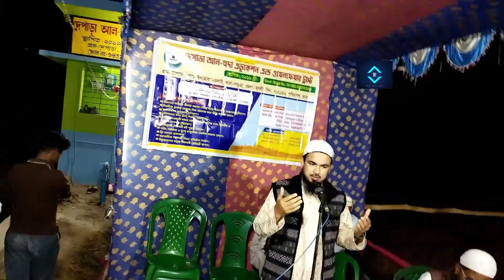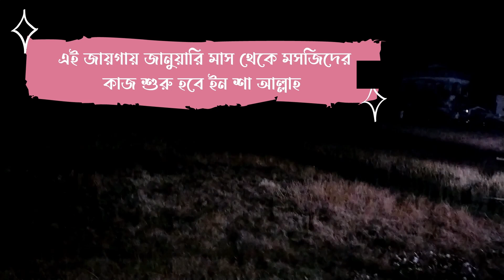দেপাড়া আল-হুদা এডুকেশন এন্ড ওয়েলফেয়ার ট্রাস্ট ।। @TRUERELIGION2021